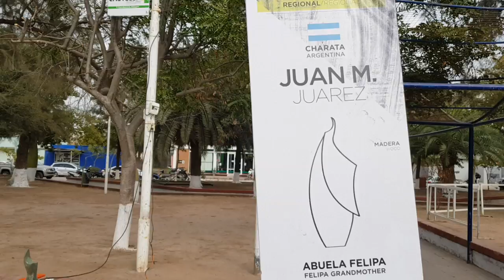Primero chaco encuentro de escultores el impenetrable 2018(3)